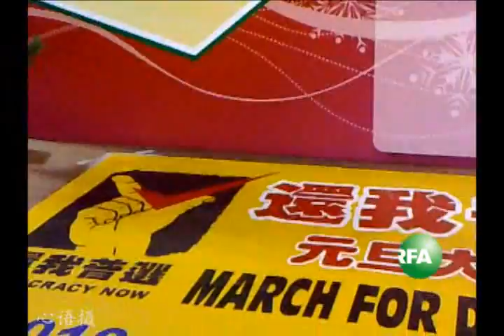香港泛民主派争普选 民主党绝食吁参加游行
香港泛民主派为争取普选继续以不同方式进行抗争，民主党虽否决了五区总辞但以绝食方式声援，但其它党员以百小时绝食接力以呼吁市民参加元旦争取民主大游行。公民党则呼吁市民以03年参加7.1游行的团结精神，全身心投入此次新民主运动。自由亚洲电台驻香港特约记者心语报导。订阅自由亚洲电台YouTube频道

听众谈话

听众谈话